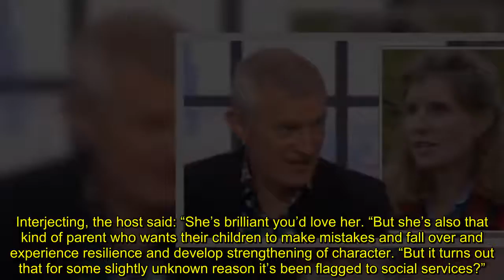'Perfectly innocent' Jeremy Vine defends Amanda Owen after social services warning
Jeremy Vine hit back at critics of Amanda Owen on his Channel 5 show on Monday as it was revealed the mother of nine had received a “yellow flag” from social services over her parenting. Our Yorkshire Farm showcases Amanda and her family’s life at Ravenseat and Jeremy insisted there was absolutely nothing “unsafe” about The Yorkshire Shepherdess’ parenting style.